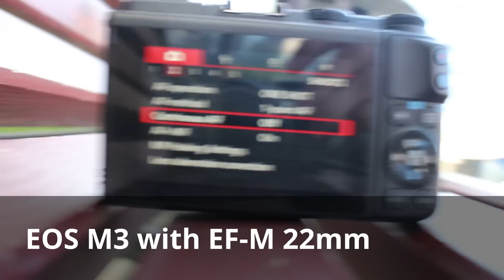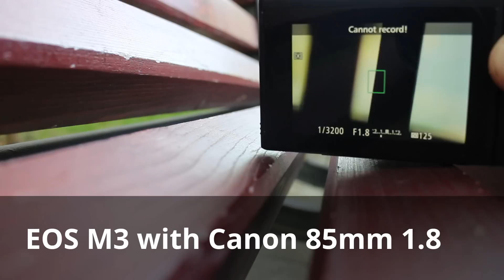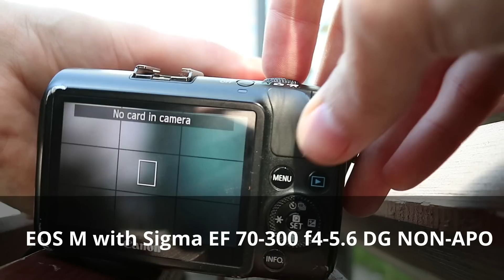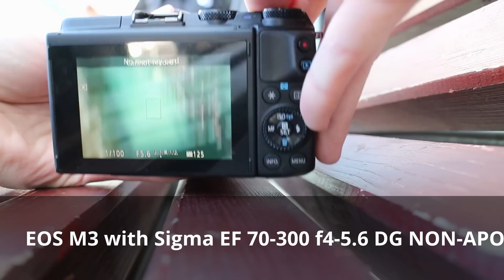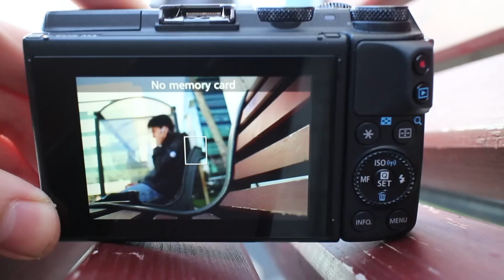Canon EOS M3 vs M1 autofocus test using 5 different lenses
I tested the autofocus of both of the cameras using 5 lenses I have. The day was bright(although there might be some changing light because of some clouds), but I was sitting in the shade, I will try to do this test in low light as well.

The test was done with single point autofocus, center for each camera.

The lenses are:

1. Canon EF-M 22mm f2

2. Yongnuo EF 50mm f1.8

3. Canon EF 85mm f1.8

4. Sigma EF 70-300 f4-5.6 DG NON-APO

5. Canon EF-M 18-55 f3.5-5.6

Be aware that I tried to focus too close (closer than the minimum focus distance) with the 85mm and the Sigma a couple of times. (the Sigma was on Normal, not Macro mode)

My conclusions are:

- The kit lens was fastest to focus on both lenses, with no clear advantage to any of them.

- The sigma lens was slowest to focus on both lenses, but was particularly horrendously slow on the M1, hunting back to the other end of the focus throw in 'slow mode'

- Both the 50mm and the 85mm focused faster on the M3, with less hunting

- the 22mm focused about as fast (not very), on each of them.

As a sidenote:

The video was filmed with the other camera, and the EOS M1 was manually focused (badly) in video, while the M3 was left on autofocus.

The clips from M1 are MOV and have the length of 3:12, 23 fps 1920x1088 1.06GB in size.

The clips from M3 are MP4 and have the length of 3:17, 25 fps 1920x1080 532MB in size.

The bip from the focus was louder on M1.